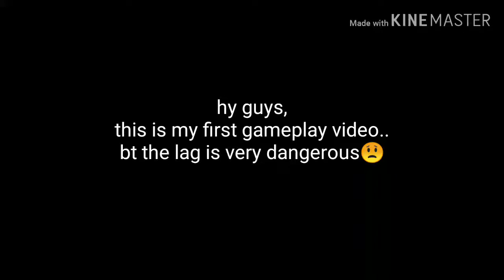Lag.EXE...pubg lite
Hello..guys..
my 1st pubg lite gameplay vdo
but lag.
lag is so dangerous...
hope you guys enjoy this vdo